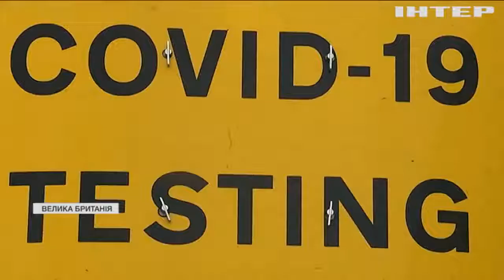Блокадна Британія: розлючені далекобійники застрягли на кордонах ЄС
"Дайте нам виїхати!" - скандують виснажені й розлючені далекобійники. На кордоні Англії та Франції, - неспокійна ніч переросла в емоційний день